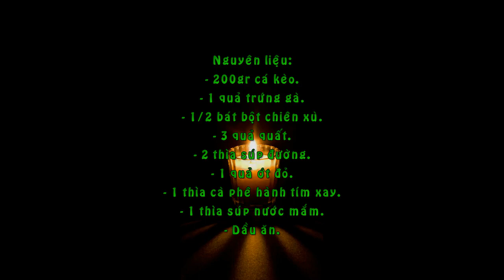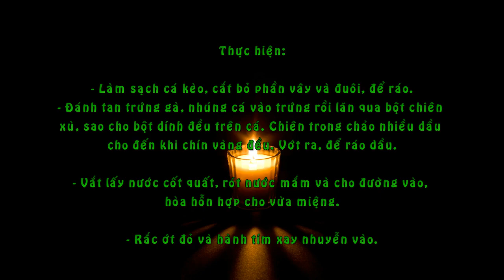Cá Kèo Chiên Xù Sốt Quất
Nguyên liệu:
- 200gr cá kèo.
- 1 quả trứng gà.
- 1/2 bát bột chiên xù.
- 3 quả quất.
- 2 thìa súp đường.
- 1 quả ớt đỏ.
- 1 thìa cà phê hành tím xay.
- 1 thìa súp nước mắm.
- Dầu ăn.
Thực hiện:
- Làm sạch cá kèo, cắt bỏ phần vây và đuôi, để ráo.
- Đánh tan trứng gà, nhúng cá vào trứng rồi lăn qua bột chiên xù, sao cho bột dính đều trên cá. Chiên trong chảo nhiều dầu cho đến khi chín vàng đều. Vớt ra, để ráo dầu.
- Vắt lấy nước cốt quất, rót nước mắm và cho đường vào, hòa hỗn hợp cho vừa miệng.
- Rắc ớt đỏ và hành tím xay nhuyễn vào.